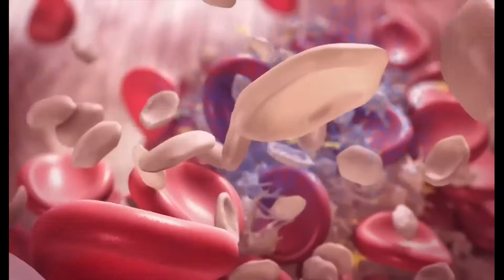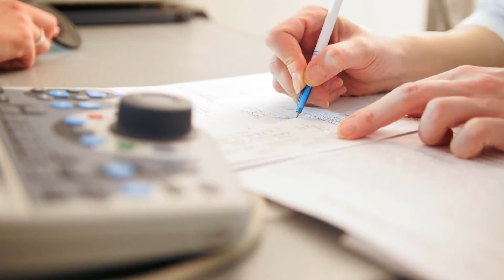Kakva je razlika između sistolnog i dijastoličkog krvnog tlaka